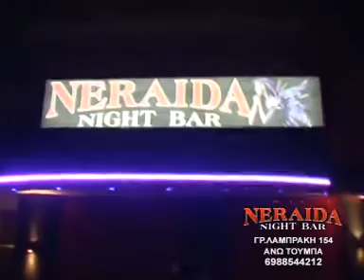Night's Mission Νεράιδα 02